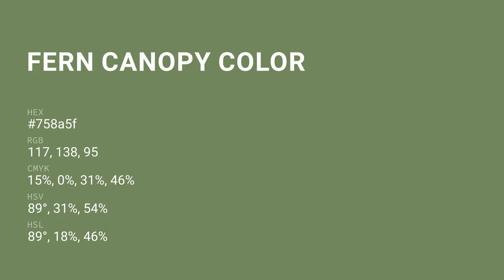Fern Canopy color 758a5f hex color - Green color - Cool color 758a5f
What color is Fern Canopy ? 758a5f hex color - Green color - Cool color 758a5f

Hex 758a5f Color Code is also known as Fern Canopy color.